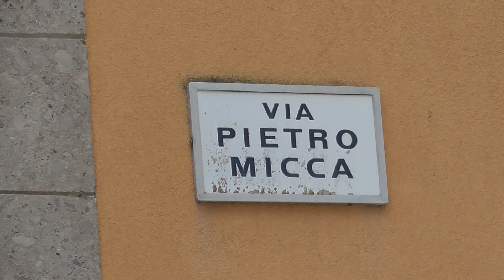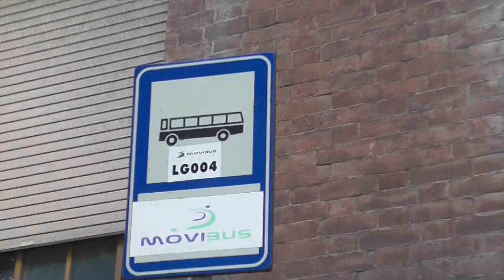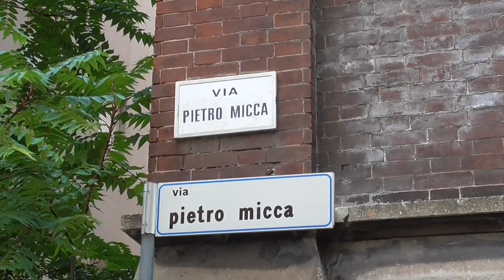LEGNANO(MI), 27 AGOSTO 2020 - EX MENSA DELLA DITTA FRANCO TOSI, TUTTA TRANSENNATA, PER SICUREZZA,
SU VIA PIETRO MICCA, PER CADUTA D'INTONACI DI RIVESTIMENTO.